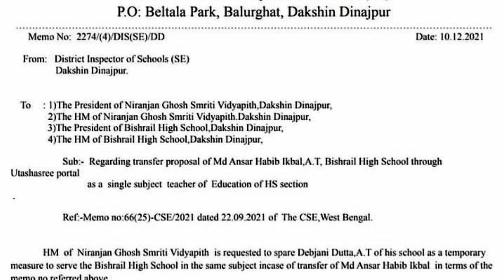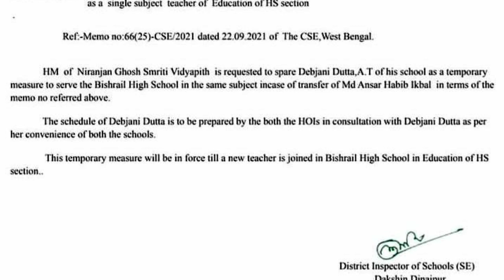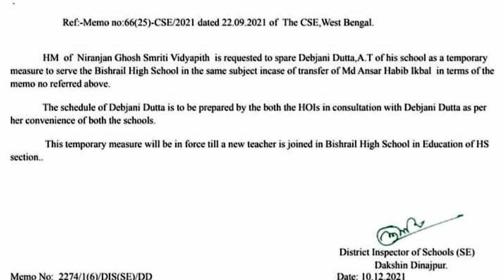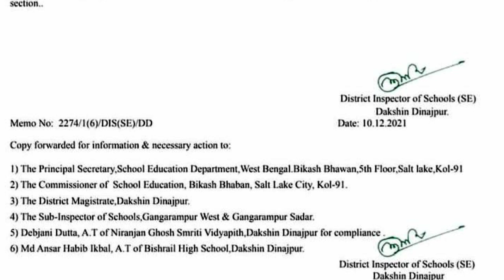সিঙ্গেল টিচার ট্রান্সফার নিয়মে সম্ভবত প্রথম এই ব্যবস্থাপনা । ডি আই অফিস থেকে গুরুত্বপূর্ণ অর্ডার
Utsashree Single Subject Teacher Transfer.
Probably this is the first local arrangement in W.B.